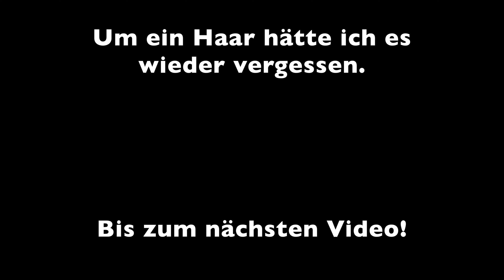Hab meine Tasche vergessen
An diesem Tag habe ich meine Tasche auf der Arbeit vergessen was mich davon abgehalten hat Video zu schneiden. Naja, passiert.

Mein Equipment:

-Sony a6400
-MacBook Pro
-iPadAir2